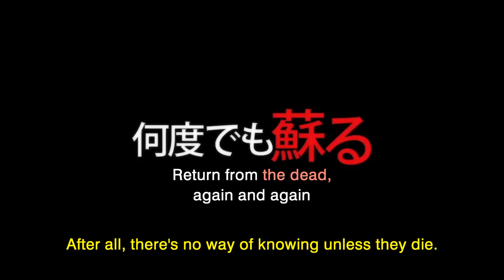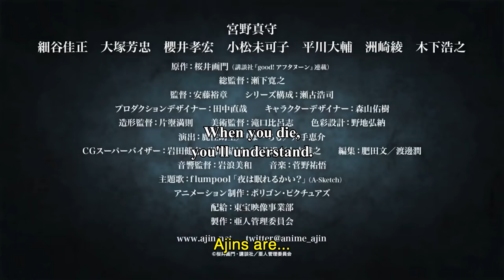AJIN: Demi-Human - Trailer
- The complete first season coming soon to Blu-ray and DVD.

Contains all 13 episodes of the first season plus the first movie "compel"

Synopsis: "When you have an infinite number of lives ahead of you, death is only the beginning.

When the truck slammed into Kei Nagai’s body, he should have died instantly. Instead, the high-school student finds himself resurrected, with all of his wounds somehow healed. However, Kei’s real problems are just starting.  Now revealed to be an Ajin, one of a mysterious new breed of demi-human that have begun appearing around the world, he’s been marked with an international bounty, and in the eyes of the world’s governments, Kei is a specimen to be contained by any means possible.

On the run and unable to trust anyone except his closest friend, his only hope is to discover the terrifying secrets behind his new abilities before he’s forced to use them in battle!"